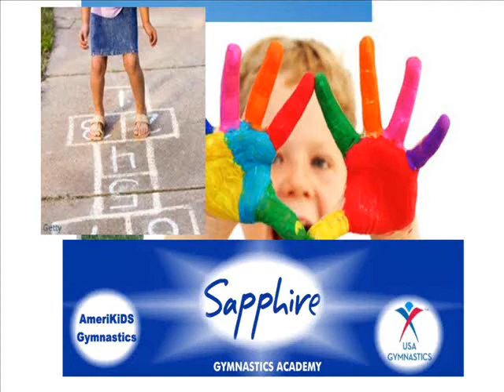Pre-Roll Sapphire Gymnastics